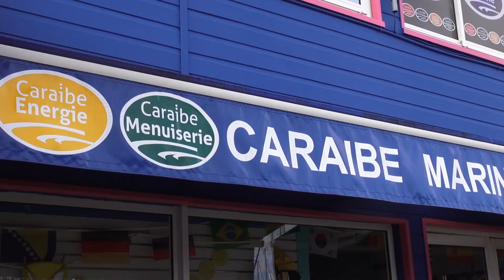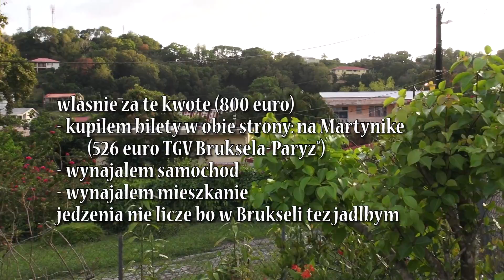Karaiby Martynika za 800€ cz 3